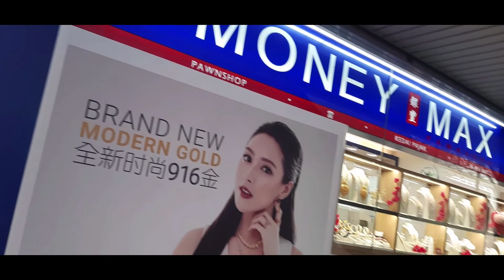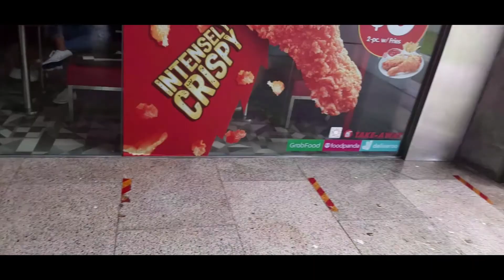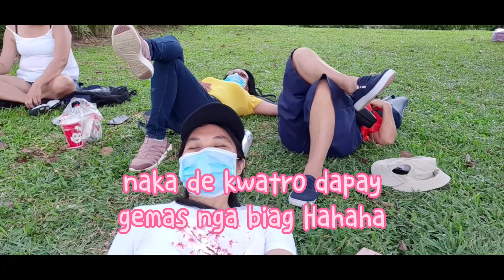First time namin pumunta dito after so many years haha😂/IRISH DESIREE VLOG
Hi!!Welcome to IRISH DESIREE VLOG
Me and my friend finally visited Jurong lake Garden for the first time,Jurong Garden is so spacious where you can do picnic,rest or walk
If you got nowhere to go for picnic i will recommended to you this place..
See you around!!Stay safe and God blessed
I hope you Enjoy watching😀